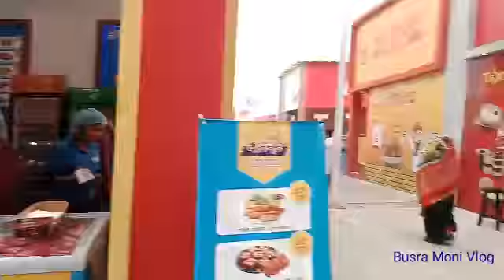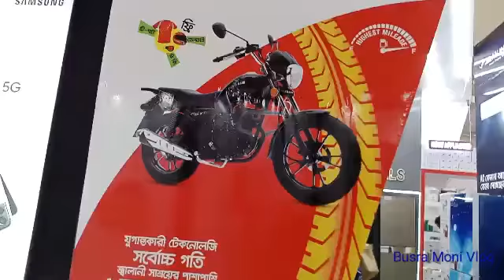২৬ তম আর্ন্তজাতিক বানিজ্য মেলা ২০২২।